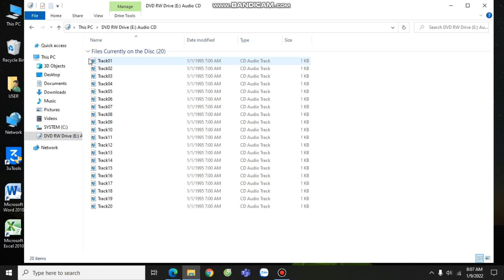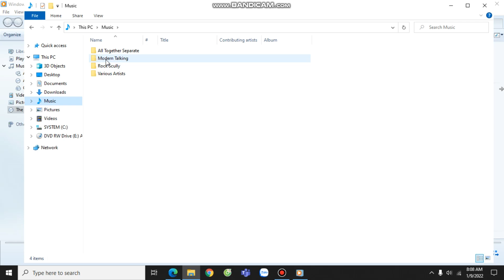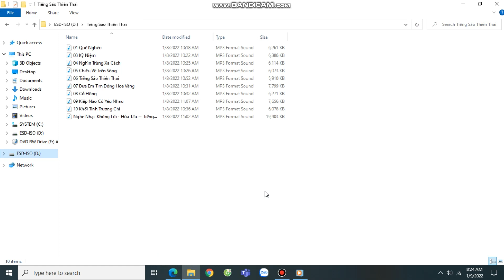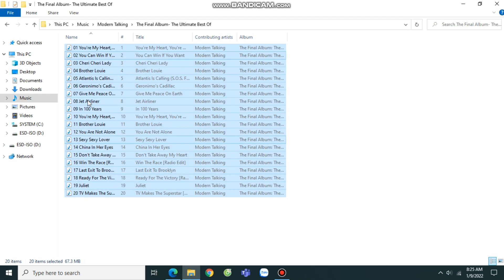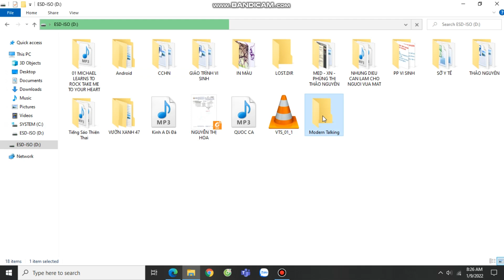NHẬN SANG BĂNG ĐĨA - CÁCH COPY BÀI HÁT TỪ ĐĨA CD SANG MÁY TÍNH - LIÊN HỆ ZALO 0359434900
NHẬN SANG ĐĨA - CÁCH COPY BÀI HÁT TỪ ĐĨA CD SANG MÁY TÍNH
* ĐỊA CHỈ: SỐ NHÀ 59, THÔN 12, XÃ EATU, TP BUÔN MA THUỘT, TỈNH ĐẮK LẮK
* TÊN : PHÙNG NGỌC KHẢI
* NHẬN SANG BĂNG ĐĨA THEO YÊU CẦU, UPLOAD YOUTUBE, DRIVE...
* GIÁ THÀNH HỢP LÝ